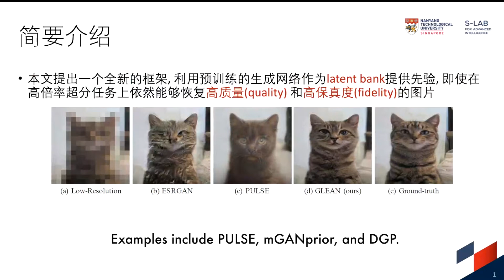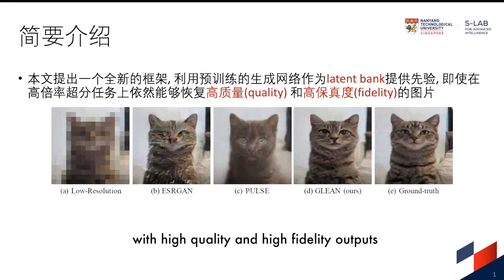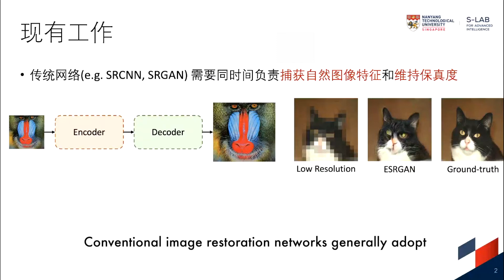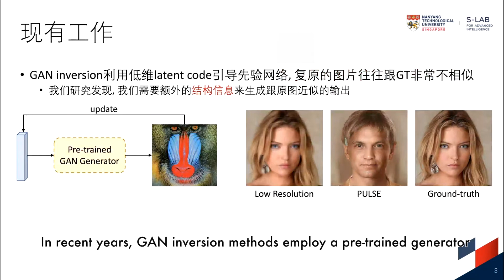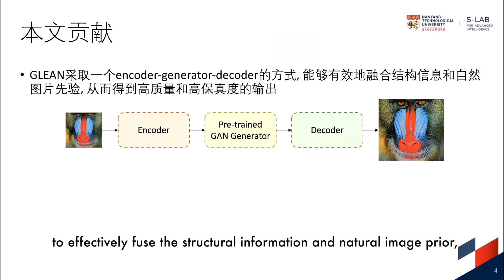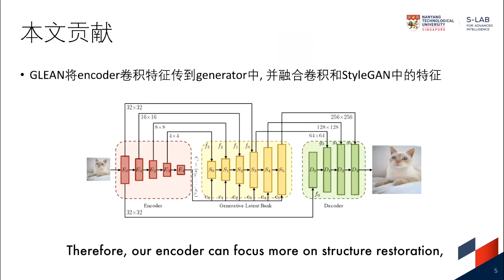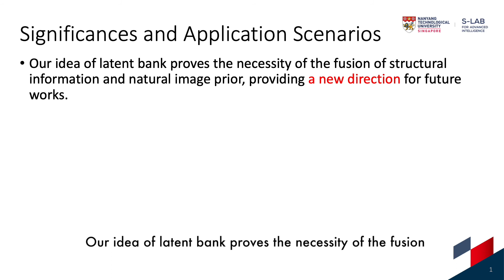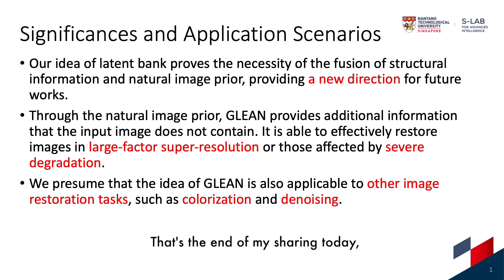GLEAN: Generative Latent Bank for Large-Factor Image Super-Resolution, CVPR 2021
One day countdown to CVPR2021! Check out this quick presentation on GLEAN: Generative Latent Bank for Large-Factor Image Super-Resolution, an oral paper accepted to this year's Conference on Computer Vision and Pattern Recognition, presented by Mr. Kelvin C.K. Chan, first author of the paper.

Through the novel framework of GLEAN, researchers from S-Lab, Nanyang Technological University have suggested a new direction of image reconstruction by proving the necessity of fusion of structural information and natural image prior. The innovative research outperforms existing works in both quality and fidelity, effectively restoring images in large-factor super resolution or those affected by severe degradation.